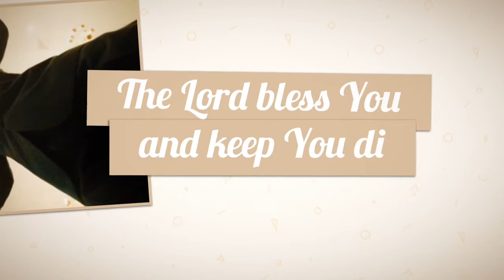Brani per Cerimonia in chiesa - ImagoVocis Volpiano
Imago Vocis per il tuo matrimonio in Chiesa...

Video di alcuni brani scelti da futuri sposini,  dal vasto repertorio del Coro Imago Vocis di Volpiano, per la funzione religiosa del loro matrimonio in chiesa.

DIRETTORE CORO : Marcella Tessarin

* Registrazione audio e elaborazione video a cura di :
 Patrizia Angela Cosoleto

Nota :
The copyrights of the video material belong to the owners direct.
The video is amateur and absolutely not for profit.